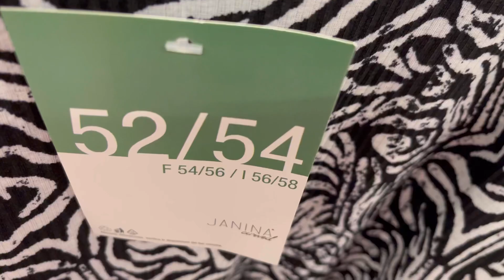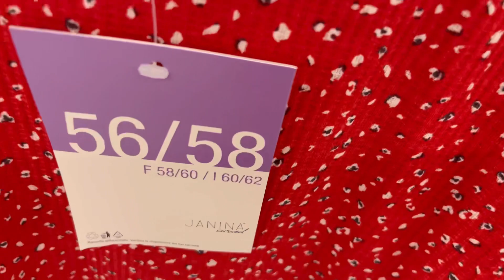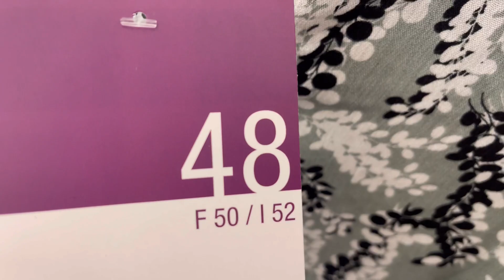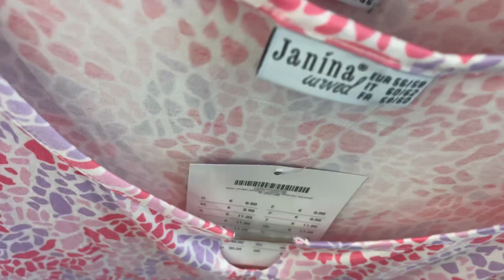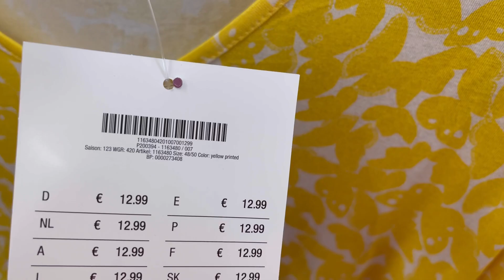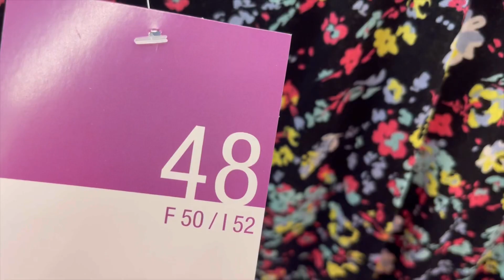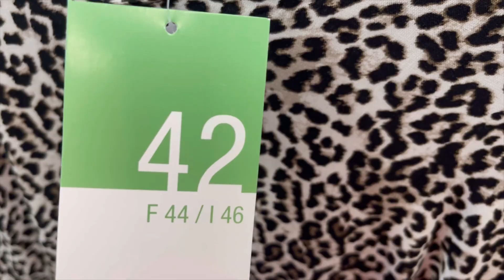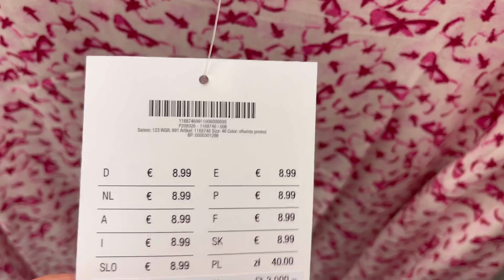Kik Ladies Summer New Arrival July 2023